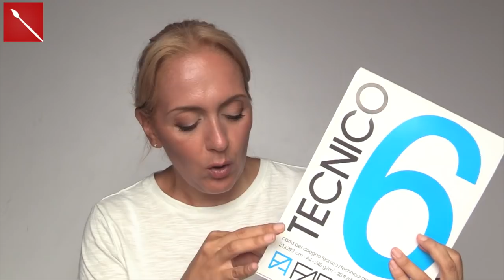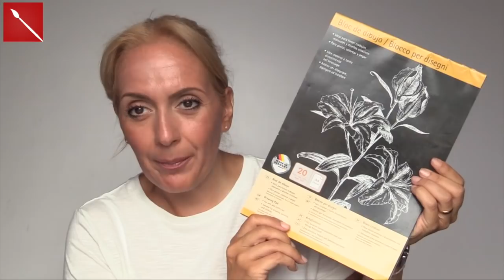SET CREATIVO per le vacanze di Ombretta! Cosa porterò? Arte per Te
BLOCCO ACQUERELLI FABRIANO IN COTONE:
BLOCCO TECNICO FABRIANO:
BLOCCO DADISEGNO NERO:
ACQUERELLI WINSOR&NEWTON:
PENNE STAEDLER:
PENNE STABILO:

AQUABRUSH PENTEL:
PENNELLI ACQUERELLO TINTORETTO: